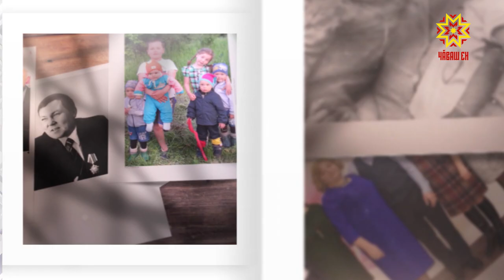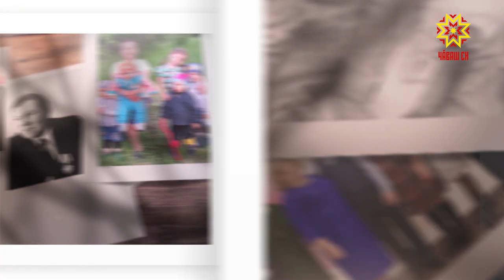Ырă кăмалпа. Выпуск 27.04.2019